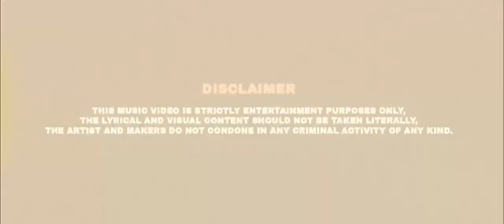RED BRODIE - HOODPANDA [Official Video]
Lyrics: RED BRODIE
Arrangement: RED BRODIE
Mix&Master: RED BRODIE
Director: Simeon Mihalkov
Exec Producer/Directors Rep: Denitsa Kalcheva
1st AD: Denitsa Kalcheva
Editor: Simeon Mihalkov
DOP: Georgi Salparov
Color Grading: Georgi Salparov
PM: Viktoria Djumerska
Runner: Martin Sirakov